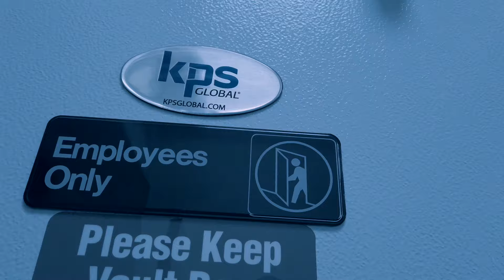Roddy rich - Ricch vibes (LD VERSION)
1ST PART
How much would your women put on top of your head if she catch you ...
- Everything used in this video is fake and for video purposes only